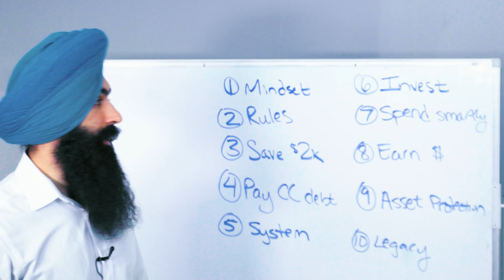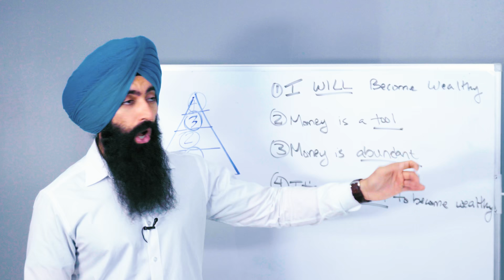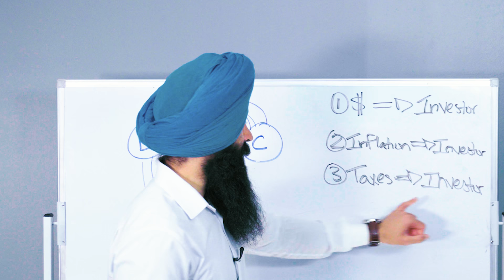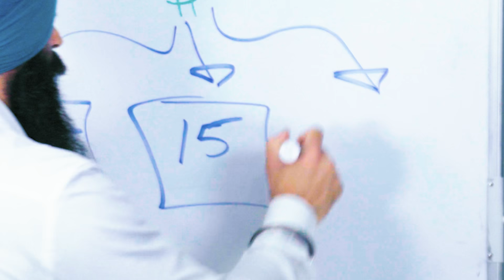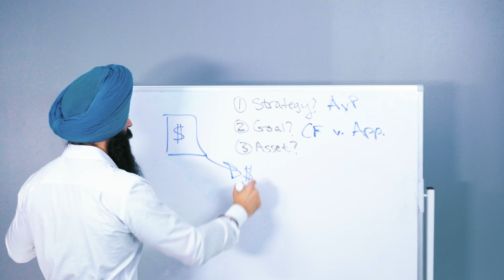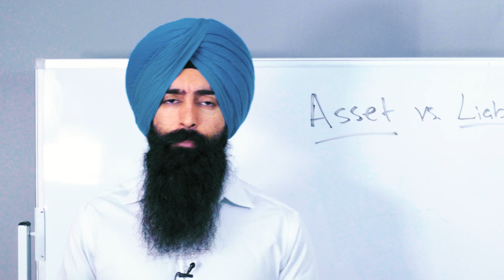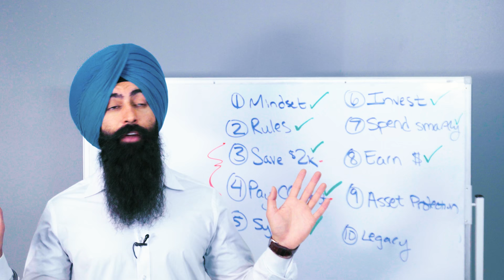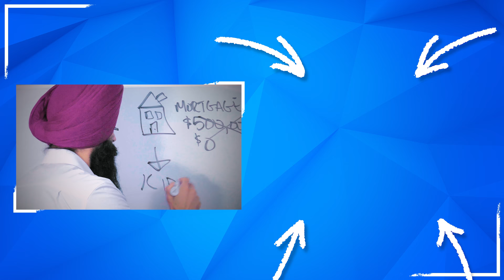MASTERCLASS: How To Build Generational Wealth & Never Worry About Money Again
*This is an advertisement. Minority Mindset is a paid partner with Money Pickle.

*This is an advertisement. Minority Mindset is a paid partner with Policygenius.

However, these are companies that I trust and use (or have used). The compensation doesn't affect my recommendations or advice. That being said, you should always do your own research & never blindly listen to a random guy on YouTube.

➤ Get A FREE Consultation With A Financial Advisor
1) 💰 Money Pickle - Best for $100,000 - $3M+ In assets:

➤ Life Insurance
2) 🛡 Policygenius - Get a free life insurance quote:

3) 🏠  Fundrise - Invest in real estate with as little as $10!

➤ Business Accounting
6) 💸 CommonWealth - Does your business do over $250k/year? If yes, get a free consultation from my partner accounting firm